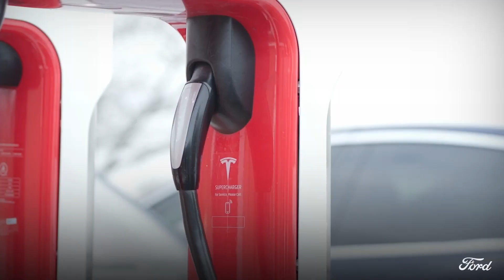Comment utilizer votre adaptateur de recharge rapide pour accéder aux Superchargeurs Tesla | Ford QC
Les propriétaires de véhicules électriques Ford ont désormais accès aux Superchargeurs Tesla grâce aux adaptateurs de recharge rapide! Apprenez comment utilizer les adaptateurs en quelques étapes simples.